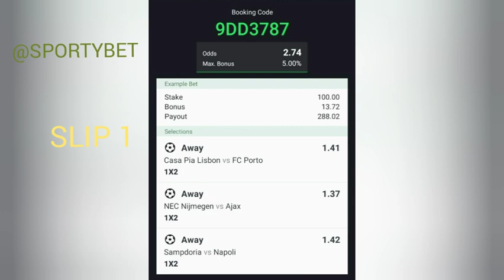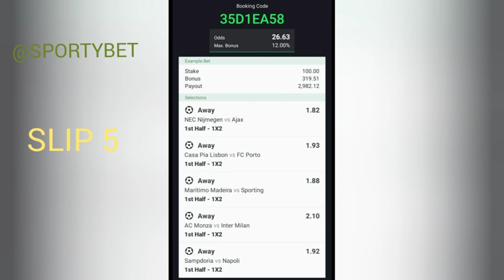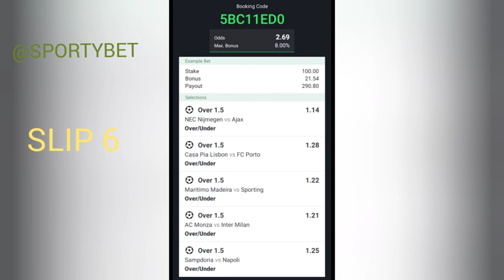FREE WEEKEND BETTING TIPS, SLIPS & BOOKING CODES